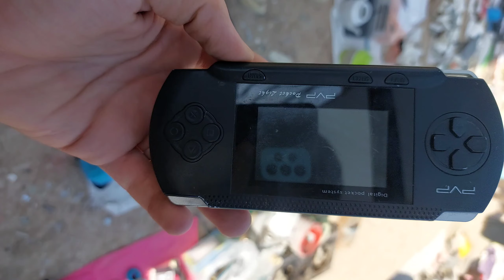اشتريت جهاز psp تقليد من سوق المستعمل🔥 بسعر 1$ تعالو نشوف يشتغل او لا؟!!!🤔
رجعت الكم بحلقه جديده تتكلم عن

》》شاهد حلقت اليوم اشتريت جهاز psp تقليد من سوق المستعمل🔥 بسعر 1$ تعالو نشوف يشتغل او لا؟!!!🤔

 | I bought a fake PSP device from the used market 🔥 for $1. Let's see if it works or not?!!!🤔《《

🔴 فعل زر الجرس ليصلك كل جديد 🔔🎶🎵

🔴 كومنت (تعليق) 📬

⬇️ 🤝 تواصل 🤝 ⬇️

 انستاغرام instagram

تويتر Twitter

حلمنه القادم الوصول الى 》》 200K مشترك 《《

عدد مشتركينا اليوم  》》185,734《《

❤ŁÙįž❤